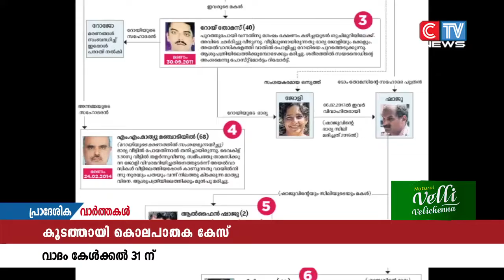കൂടത്തായി കൊലപാതക കേസിൽ വാദം കേൾക്കൾ ഈ മാസം 31 ന് തുടരും.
കൂടത്തായി കൊലപാതക കേസിൽ വാദം കേൾക്കൾ ഈ മാസം 31 ന് തുടരും. കുറ്റപത്രം വായിച്ചു കേൾപ്പിക്കുന്നതിന് മുൻപുള്ള വാദം കേൾക്കലാണ് നടക്കുക